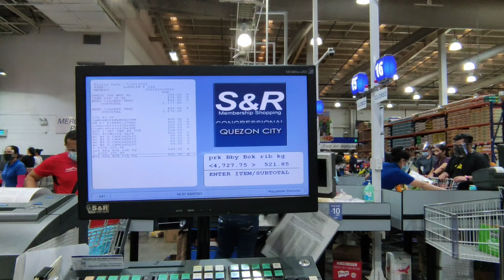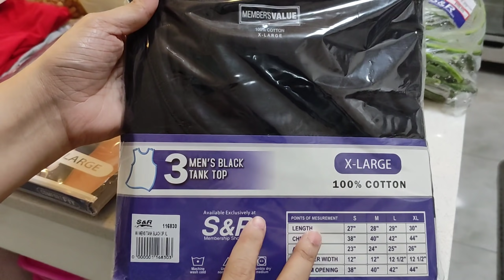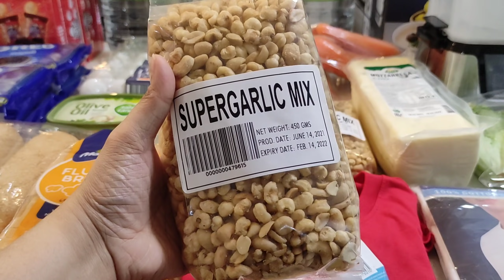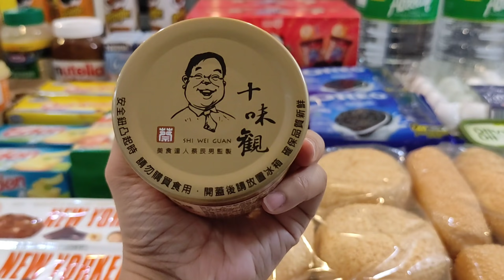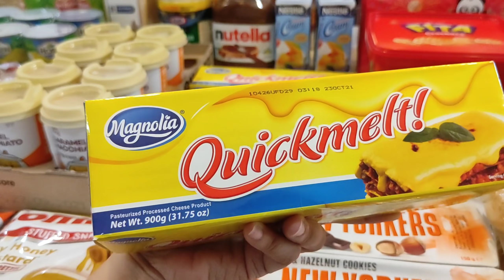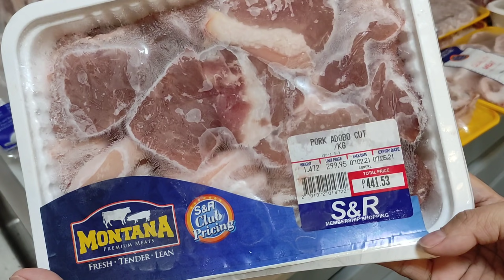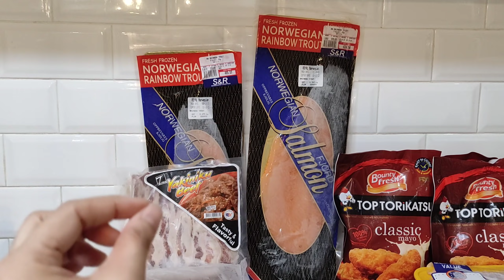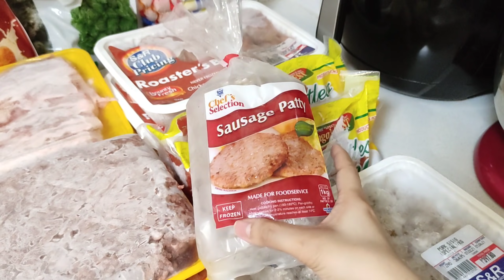24K!!! | S&R Grocery Haul | Monthly Grocery Haul for July | Lorelin Sia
Hello guys,

PM me if you want to try and Pasabuy YL's Thieves Household Cleaner.

Love lots,
Mommy Lorelin